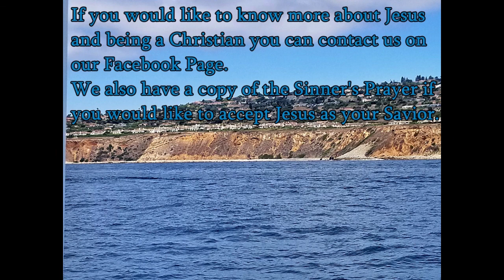The Second Coming Revisited Part 40 - 42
Pastor Byers is really  making it more clear in every episode as he puts the pieces of the puzzle together on Jesus's second coming.
This is a very intense Bible study on the second coming of Jesus Christ.  These are older sermons from radio broadcasts. There are 83 parts in this series. We'll be doing them three at a time.  Get your Bibles ready, and a pen a paper to take notes.  Just a note: This is only one view of this coming event